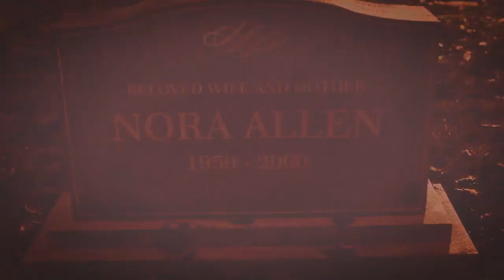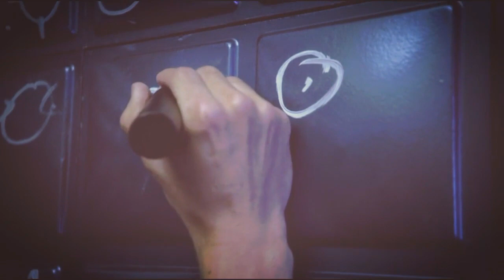Barry & Iris || (+4x03)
Hey lovelies,
what an episode,I split my sides laughing for real.This season is comedic gold,but thrown in there is a lovestory of this iconic couple,who are truly the gold standard.Poor Iris just wants to marry the love of her life and things keep on getting in the way,but I love how Barry reassures her that he would marry her anytime,anywhere.In his heart,she is his wife already and that's all that really matters.I hope you guys like the edit

As usual headphones are your best friend